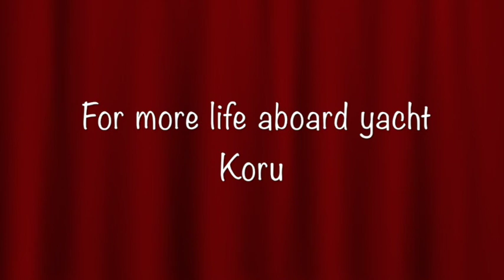Cruising Yacht Koru, A Boat Haul.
We haven't posted any videos to speak of for a while due to unforeseen circumstances. That doesn't mean we haven't been sailing or that we haven't been making videos, we have. Over the next few months we will be posting weekly catch up videos. Although I will try to get them in some sort of sequence one or two may be out of chronological order. Let the adventures continue...
Nicky and Bob